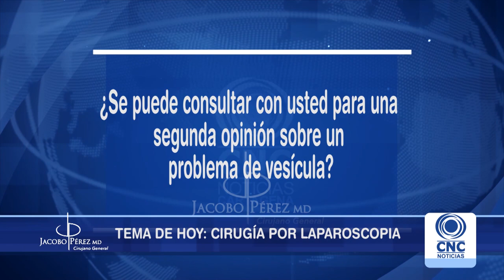Doctor Jacobo Pérez explica detalles de la Laparoscopia.